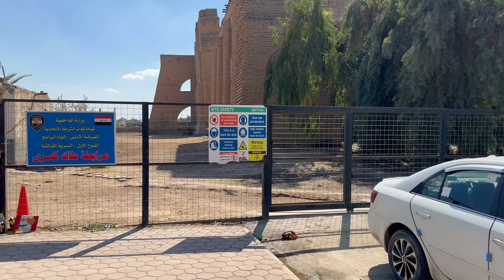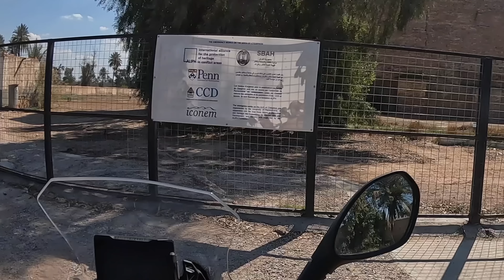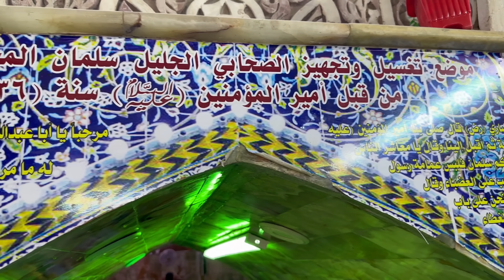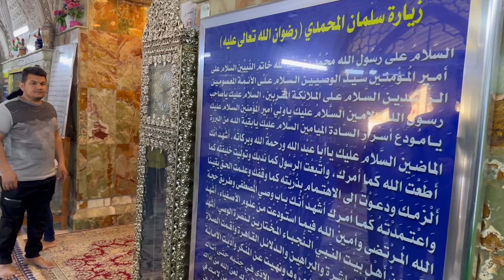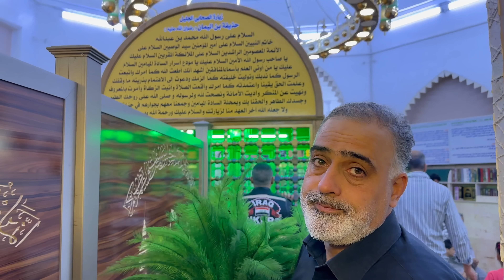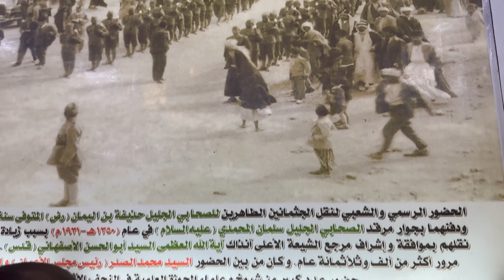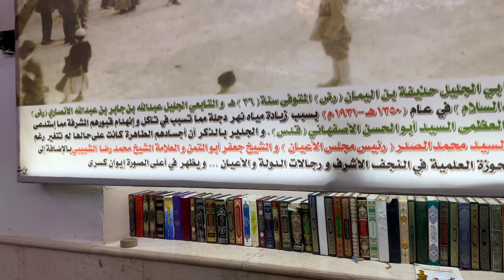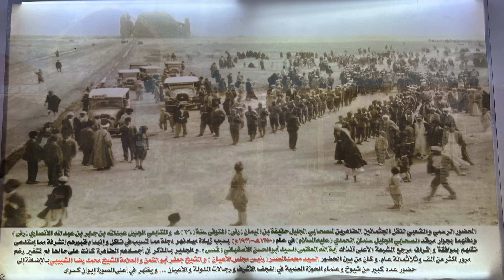24. المدائن / رحلة بلاد الرافدين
فيديو اليوم : الاتجاه نحو المدائن وزيارة طاك كسرى ومرقد الصحابي سلمان المحمدي

القادة الداعمون  (  commanders  ) :

Hussain Ali
HUSSAIN ALSHARHANI
Sami Mohsen
Youssef Maimouni
نواف الحربي
Abdulrahman Almarzooqi
saif alsaif
Nasser Al Asiri
Ismail Alrowahi
مبارك الرشيدي
o0JustADream0o
أكاديمية ناريز nareezAcademy
Alaa th Aziz

الزعماء الداعمون (  Leaders  ) :

abdulrahman alsumaiti
meshaal ali
Fadi Shanan
ali asiri
bukarest 67
Faisal Mohammed
Abdulla abohamra
ابا رضا
احمد الغامدي
fahad almola

اذا تحب تدعمنا في رحلاتنا وتساعدنا    paypal  ( لا تنسى كتابة اسمك )

قوانين القناة

1 - اذكر الله وصلي على النبي المختار

2 - عدم التعرض للامور السياسية والطائفية اوالتعرض للشعوب والديانات في القناة نهائيا

3 - عدم الرد والتعرض لاصحاب التعليقات واسئلتهم بما لا يليق واحترامهم فرض وواجب

4 - عدم التعليق  بالامور الخارجة عن اطار المغامرات والمعلومات المفيدة او المهمة للمتابعين

5 - التعليقات المسيئة سيتم تحويلها مع صاحبها الى سلة المهملات